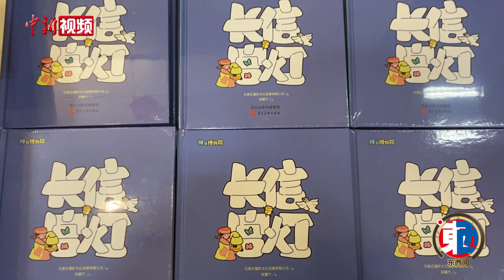【东西问•镇馆之宝】范德伟：“中华第一灯”西汉长信宫灯何以成为绿色环保灯具“鼻祖”？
长信宫灯,西汉的一件铜鎏金青铜器,大约制成于西汉前期,距今已经2000多年。这盏灯于1968年在中山靖王刘胜之妻窦绾墓出土,因为灯身上刻有“长信”的铭文,所以取名叫长信宫灯。作为河北博物院“镇馆之宝”和中国首批禁止出国（境）展览的文物之一，拥有2000多年历史的长信宫灯被誉为“中华第一灯”。近日，河北博物院学术研究部研究馆员范德伟接受中新社“东西问”专访，解读长信宫灯“黑科技”之谜及其在世界灯具史上的独特价值。